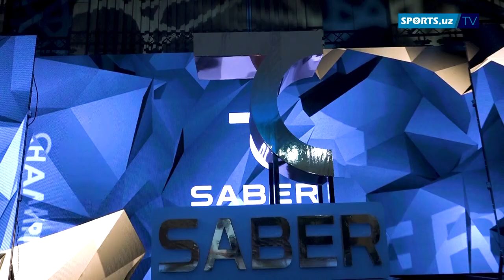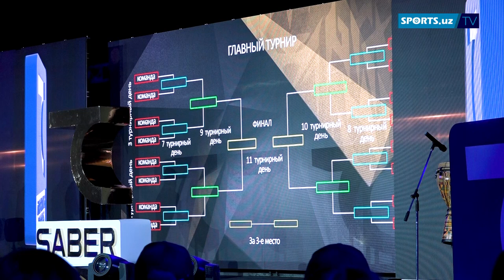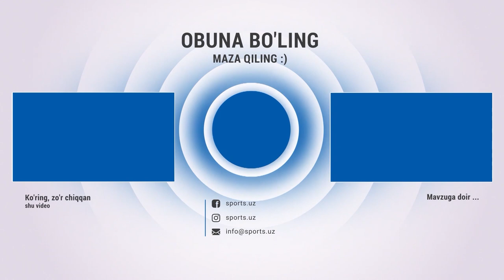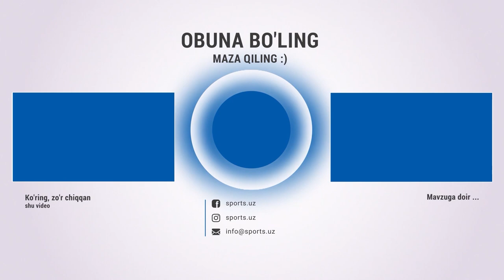Ўзбекистон учун янгилик! Бунақаси бўлмаган